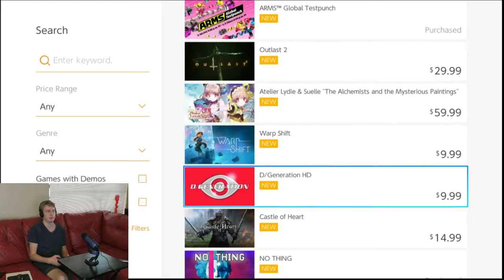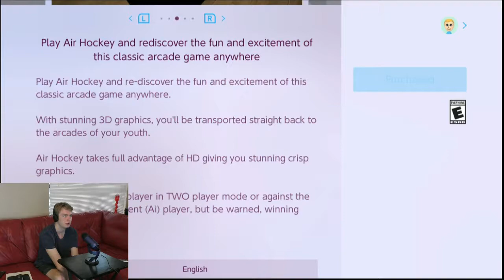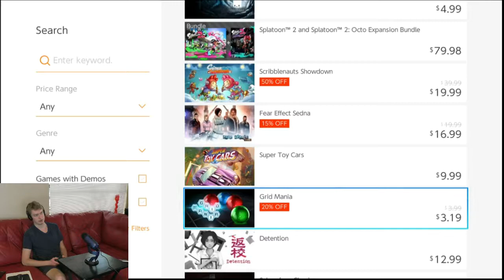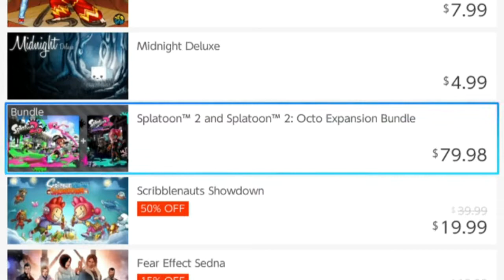A $10 AIR HOCKEY GAME ON THE SWITCH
OH LOOK AT THESE AWESOME HD GRAPHICS! ISN'T THIS WORTH $10!?!?!?